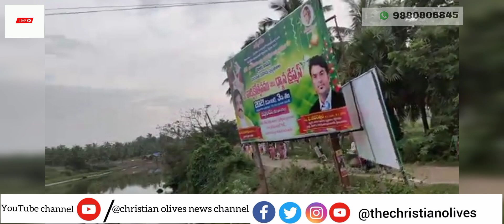Radha Manhor Das | Spewing Is Posionious Comments|On Christmas |On Servant of God's |Share as much🔔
చెక్ చేస్తే పండగలన్నీ `శవాలకే’
ఒక్క 'క్రిస్ట్మస్' తప్ప
ఒక సత్యాన్వేషిగా మాట్లాడుతున్నాను...

◆1

- ఈ భూమ్మీద ఏ మతచట్రంలోనైనా `దేవుడు’ ఉన్నాడా?
- దేవుడైతే ఒక మతానికి అతుక్కుపోతాడా?
దేవుడు ఒక్కో మతంలో ఒక్కోలా పరస్పర విరుద్ధతలతో ప్రత్యక్షపర్చుకొంటాడా?
- దేవుడు మతానికి ఒకడు, ప్రాంతానికి ఒకడు, పల్లెకొకడు, పేటకొకడు, కులానికొకడు  ఉంటాడా?
- ఉంటే, అది దేవుని `సమసార్వజనీనత’కు భంగం కాదా?

● నాకైతే `యేసుక్రీస్తు’ ఒక్కడే అట్టి మార్పులేని 'సమసార్వజనీన' దైవావతారం.

● కారణం?
ఆయనే అందరికీ `ప్రభువు’ (బైబిల్: అ. కార్యములు 10:36, రోమా 14:8-9, ఫిలిప్పీ పత్రిక 2:9-11, 1 తిమోతీ 6:15, ప్రకటన 17:14).

◆2

- దేవుడు డజన్లలో, వేలల్లో, కోట్లల్లో ఉంటారా?
- ఉంటే, అది దేవుని `అవిభాజ్య ఏకత్వానికి’ భంగం కాదా?
- `వన్ బై టూ – టీ’ అనగానే అక్కడ `టీ’ సగానికి తగ్గిపోలేదూ?
- `వన్-బై-త్రీ క్రోర్స్ – దేవుడు’ అనగానే దేవుడు `ముక్కలు ముక్కలు’ అయిపోలేదూ?
- ఏ ముక్కను పట్టుకొని దేవుడు అనాలి?

● నాకైతే, త్రిత్వుడు త్రియేకుడు అగు `యేసుక్రీస్తు’ ఒక్కడే అట్టి `అవిభాజ్య-ఏక-ఏకైక-గుణ సంపన్న దేవుడు’.

● కారణం?
దేవునికి మనుష్యులకు సమాధానం కలుగజేసే మధ్యవర్తి ఆయనే; ఆయనే ఆ `ఒకే ఒక్కడు’.

◆3

- ఉన్నారో లేరో ఈనాటికీ తేలని `రాముడు’, `కృష్ణుడు’ ఉన్న మానవులకు దేవుడెట్లైతారు?
- పోనీ ఉన్నారే అనుకొందాం.
వారు చనిపోయి శవాలుగా మిగిలిపోయినోళ్ళు చనిపోతున్న తమ భక్తుల్ని ఎలా బ్రతికించగలరు?

● కానీ, యేసుక్రీస్తు అలా కాదే!
ఆయన `పుట్టుక’ చారిత్రకం, ఆయన `జీవితం’ చారిత్రకం’, ఆయన `మరణం’ చారిత్రకం’ ఆయన పునరుత్థానం చారిత్రకం.

- ఇది మెదడు ఎదగని మనోహర్దాస్కి ఎప్పటికి తెలియాలి?
- కాని జ్ఞానులు మేధావులు సత్యాన్వేషకులు అయిన ప్రపంచ ప్రజలకు తెలుసు.

- అందుకే, ప్రతీ 100 మందిలో నేడు ఆ క్రీస్తును విశ్వసించినవాళ్ళు 40 వరకూ ఉన్నారు.
- దాస్ వాడిన `శవం’ అన్న టైటిల్ ఈ భూమ్మీద దేవుళ్ళుగా చలామణి అయిన అందరికీ వర్తిస్తుంది, ఒక్క `యేసుక్రీస్తుకు’ తప్ప.

- ఆయన యేసును `శవం’ అని ఎత్తి దుర్భాషిస్తోంటే, నాకు (ము)క్కోటి శవాలు కళ్ళముందు కనిపిస్తున్నాయ్.
- అందులో నుంచి `యేసుక్రీస్తు’ ఒక్కడే బైటకు నడుచుకుంటూ రావడం కనిపిస్తోంది.
- మనోహర్దాస్కి వాళ్ళ దేవుళ్ల `శవాలు’ కనిపిస్తున్నాయ్, నాకు `సజీవుడు’ యేసు కనిపిస్తున్నాడు.
- చూపులో అనుభవంలో తేడా అంతే!

● యేసు `సజీవుడు’.

◆4

- ఈ దేశంలో జరుపుకునే పండగల్లో అన్నీ `శవానికి’ జరుపుకునే పండగలే.
ఒక్క `క్రిస్మస్’ మాత్రమే `సజీవునిని’ స్మరించుకునే పండగ.

- ప్రపంచంలో నేడు 21 ప్రధాన దేశాలు ఫక్తు క్రైస్తవ దేశాలుగా ఉన్నాయ్.
- 158 దేశాలు, వాటి పాలిత ప్రాంతాల్లో క్రైస్తవ్యం `మెజారిటీ’లో ఉంది.
- మిగిలిన కొద్ది దేశాల్లో క్రైస్తవ్యం రెండో స్థానంలో ఉంది.
- ఇంకా మిగిలిన అరకొర దేశాల్లో మాత్రమే క్రైస్తవ్యం మూడో స్థానంలో ఉంది.
- గత వందేళ్ళలో భూమ్మీద క్రైస్తవ్యం నాల్గురెట్లు పెరిగింది. ఇప్పటికీ పెరుగుతూనే ఉంది.

- ఈ మెదడుతక్కువ మోహన్దాస్ సన్యాసి మతకలహాలు సృష్టిస్తూ ఈ దేశ పచ్చటిశాంతియుత సహజీవనాన్ని, మధురమైన లౌకికజనసహనాన్ని చిధ్రం చేస్తుంటే దేశపౌరునిగా దుఃఖిస్తున్నాను.

- జ్ఞాని మాట్లాడితే అందులో `విషయం, వివరం, ఆధారం, విధానం’ ఉంటుంది.
ఇట్లాంటి `మోకాల్లో మెదడుపెట్టుకున్నోడు’ మాట్లాడితే ఉన్నది కాస్త ఊడిపోతుంది.

◆5

- యావత్ క్రైస్తవ జనమా!
ఈ మన సోదరుడు `రాధే’ కోసం భారంగా ప్రార్థన చేద్దాం.

- నా స్నేహిత హైందవ జనమా!
మీరెవ్వరూ ఇతని దుడుకు దుర్వాసన భాషణల్ని సమ్మతించరు అని నాకు తెలుసు.
అదే విషయాన్ని అతనికి ఘాటుగా చెప్పండి.
మీ మతసంస్కారానికి ఇతడు చెడ్డపేరు తెస్తోంటే, అది చూస్తూ మీరు పట్టనట్టుఉంటే, మీరే ఇతణ్ణి స్పోన్సర్ చేస్తున్నారని దేశప్రజలు అనుకునే ప్రమాదముంది.

- ఈ మన సోదరుని మతిస్థిమితం పడేవరకు ఏదేని ఆశమ్రంలో పెట్టి సాకండి, బాగుపడతాడేమో!

- మృత్యుంజయ, ఎల్. కె.

Shalom. Dear all  we the India's First multilingual news paper in English Telugu Kannada recently we have launched our YouTube channel hence we request you to kindly be part of our channel by subscribing our channel. And be part of the citizen journalist we would like you to be a voice in the society through the media so kindly share if any News. Documentary. Audio release. Book release and even you  can shoot a video surrounding your location and send us it may any issues related to your municipal.schools.hospital garbage. Lights  police station cases we want you to raise your voice and we shall  take your issues and concerns to  related authority and officials to solve the problem trough our media.
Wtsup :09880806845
Editor :Vijay Kumar Vennam

Name:The Christian Olives
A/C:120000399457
IFSC:CNRB0002949
Branch:Keshwapur Hubbali. 23